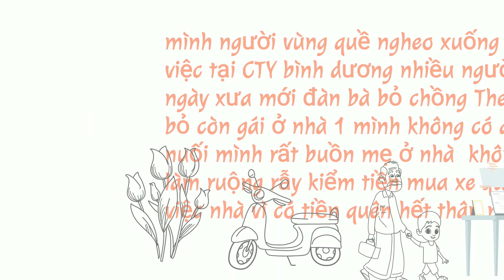các bạn hãy ủng hộ đăng ký kênh để theo dõi video mới nhất của mình nhé